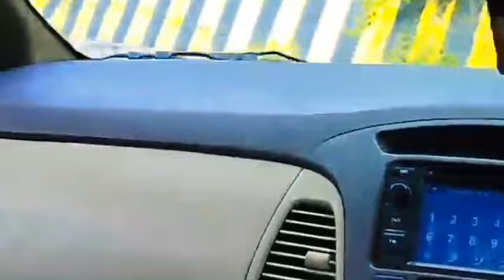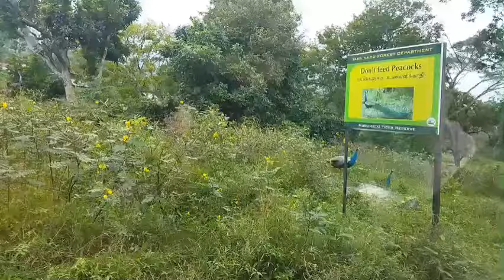കാലങ്ങൾക്കു ശേഷം കോട മഞ്ഞിലൂടെ 𝙛𝙖𝙢𝙞𝙡𝙮യൊടൊത്തൊരു 𝗮𝗱𝗶𝗽𝗼𝗹𝘆 𝘁𝗿𝗶𝗽 ❄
𝗖𝘂𝗱𝗱𝗮𝗹𝗼𝗿𝗲